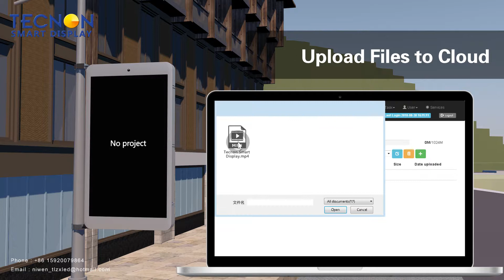How to operate the control platform display of LED billboards